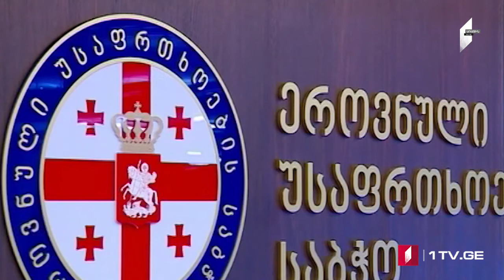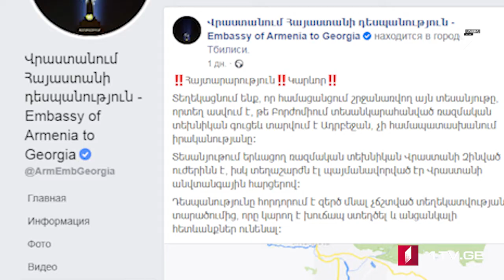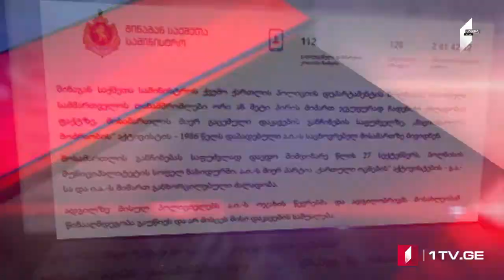ՄՈԱՄԲԵ – լրատվական թողարկում հայերենով [04.10.2020 15:00]